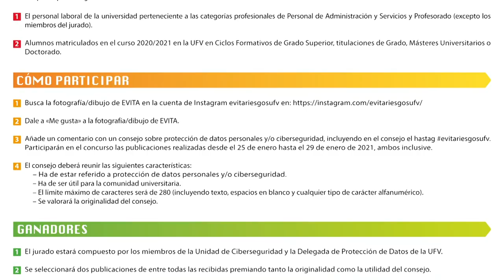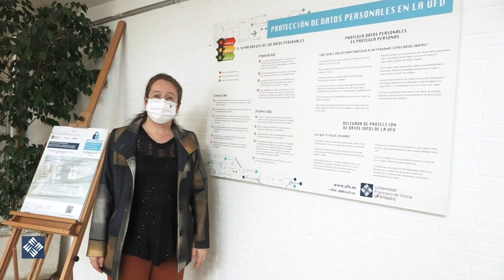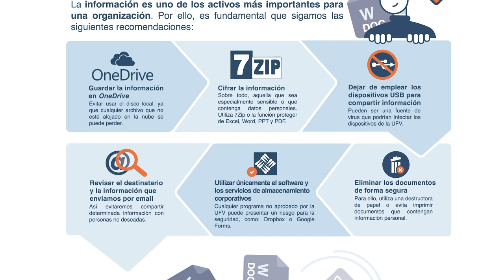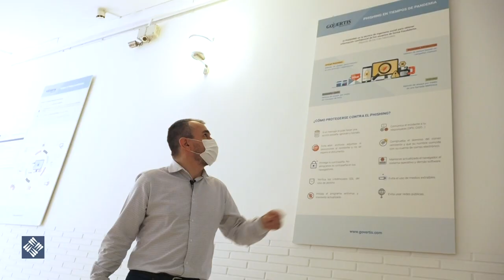Exposición: II Semana UFV de la protección de datos personales y la ciberseguridad